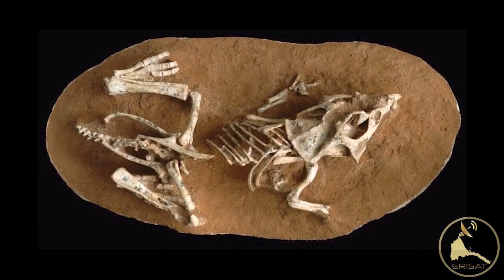ERISAT: ኣገረምቲ ሓቅታት | እቲ ንምርኢት መካነ እንስሳታት ዝቀረበ ሰብ